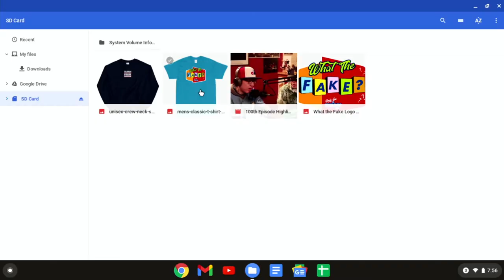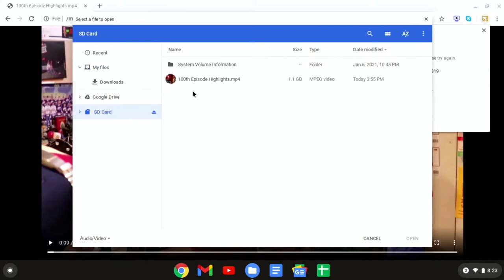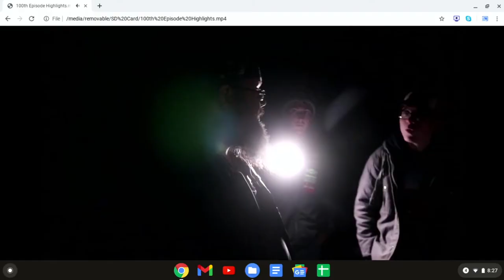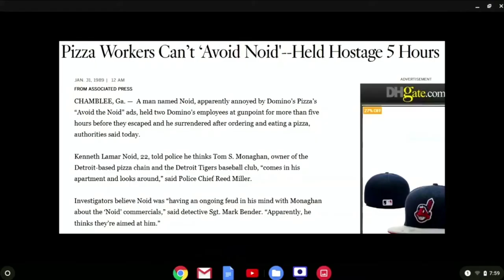Episode 100! Best Moments from the Show (The Ethan Clerc Show Ep. 100)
We celebrate 100 episodes by going over some of the best memories from the show. Adam joins us to discuss the hilarious, scary, and memorable moments over the course of the past couple of years worth of episodes. From dozens of unique guests to many different locations we have done the podcast, there is a lot to go over. We reminisce at how far we have came since we started and our goals for the future of the show! Thanks for sticking with us for 100 episodes!